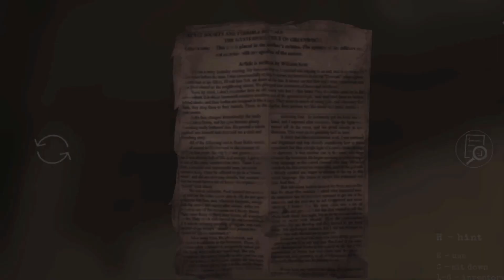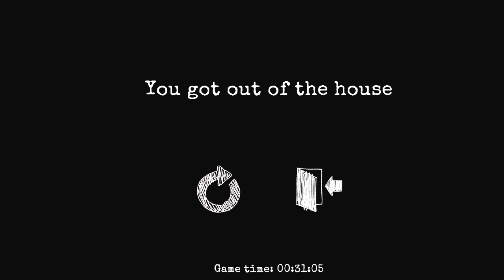Killer Horror Pig Man House Escape | 911 Prey Gameplay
About : GAME ON HA is a YouTube Channel, where you will find gaming videos in Hindi, I hope this video was Useful and you liked it, if you did press the thumbs up button.
Laptop : Core i5 3rd
1 Screen Record : Bandicam
2 Video Editing : Camtasia
3 Thumbnails : Photoshop